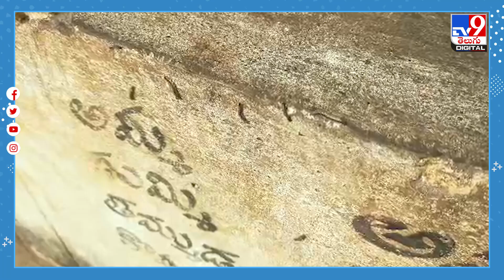సర్కారు బడికి గొంగళిపురుగుల బెడద - TV9